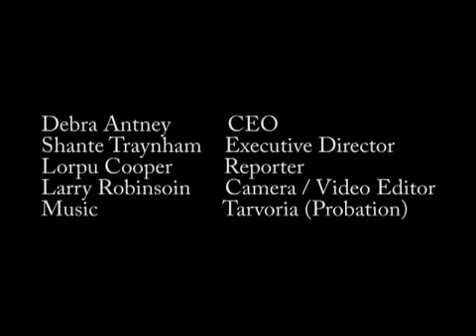Debra Antney Speaks On Waka's Tour Bus Being Shot Up In North Carolina